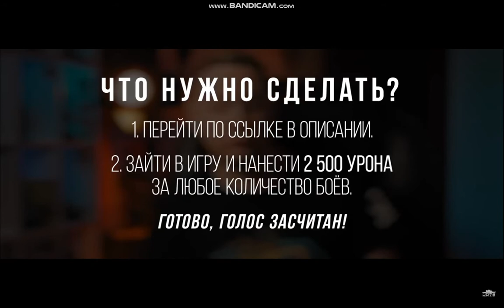Голосуй за ДЖОВА на Битве Блогеров 2021 # Решаем судьбу Финала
Для того чтобы голос засчитался нужно после зайти в WoT и набить 2500 урона, т.е. выполнить спец. боевую задачу, она появится в твоём ангаре.

Битва Блогеров 2021 началась!
И пришло время НАМ принять очень важное решение!

Масочный режим НЕ ОТМЕНЯЛИ!!!  Что поделать?!

World of Tanks Лучшая игра ;)  танки наше всё!!!

Смотрите, пишите и задавайте вопросы!

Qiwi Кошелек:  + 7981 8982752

Спасибо вам мои дорогие зрители, что подписываетесь на мой канал.
Всем спасибушки за просмотр видео.
В этом видео я дарю вам позитив!